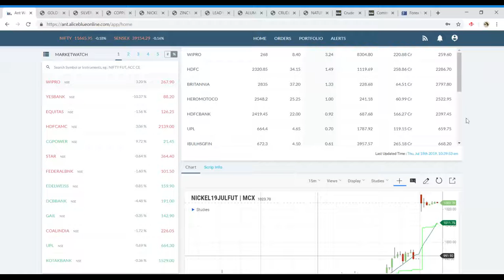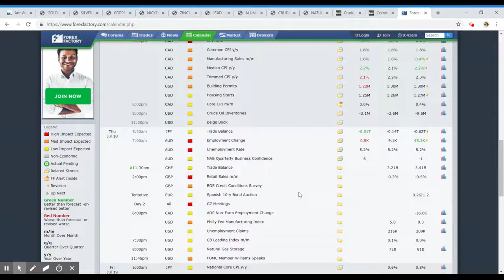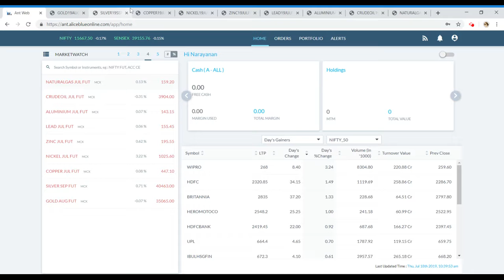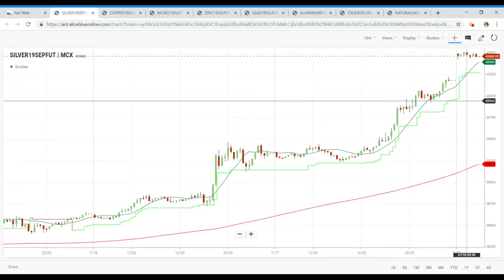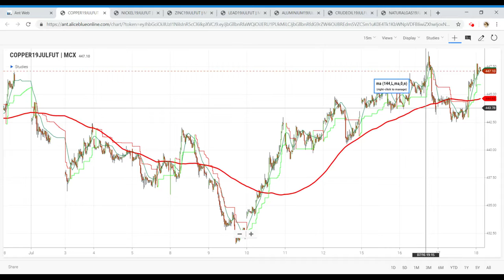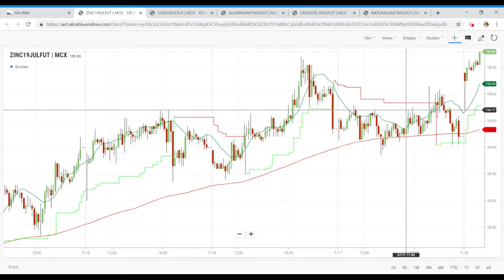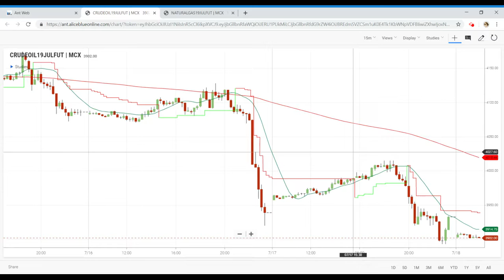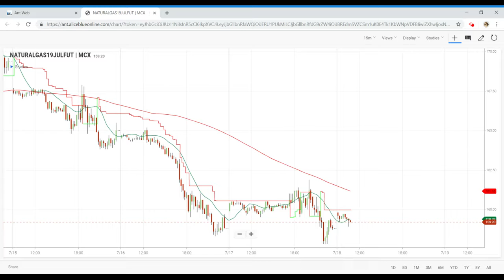MCX Commodity Market |18-07-2019|Aliceblue|Tamil|Zerodha|Crudeoil|Share|Tips|Technical|CTA